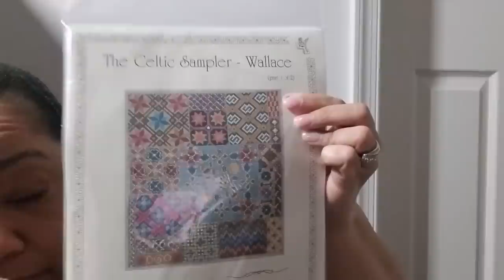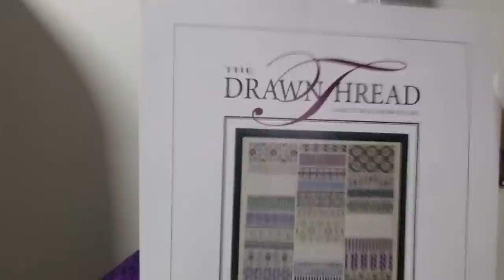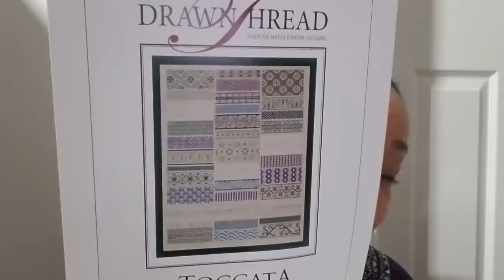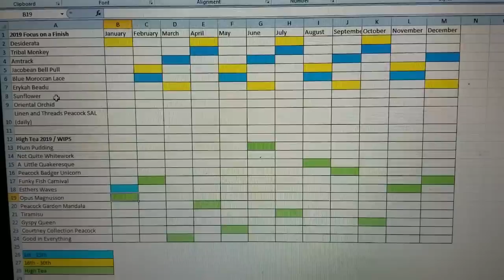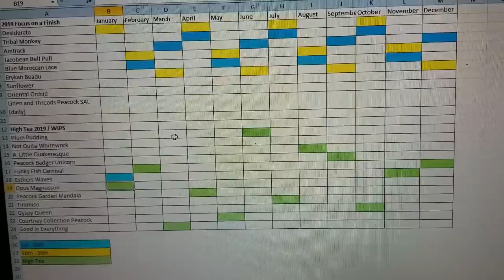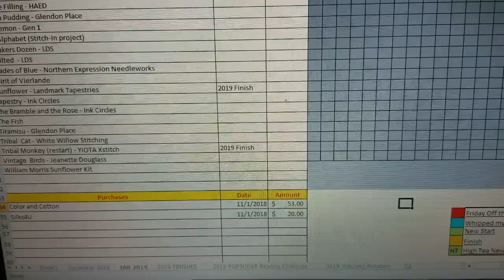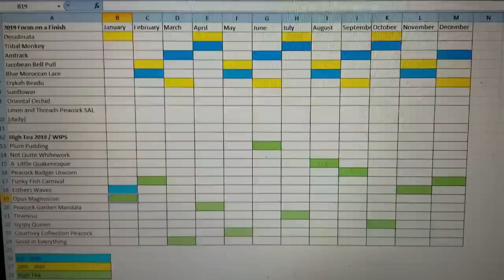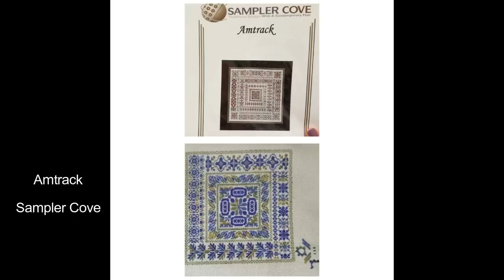FLOSSTUBE 49: The Episode That Never Got Uploaded